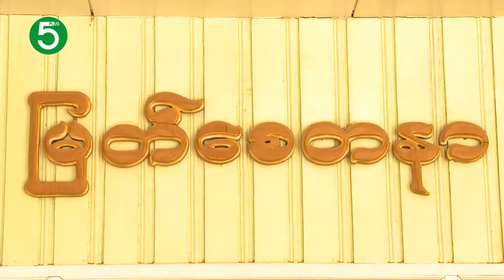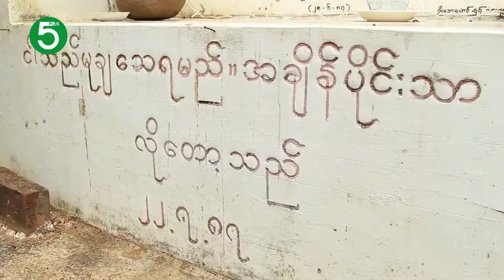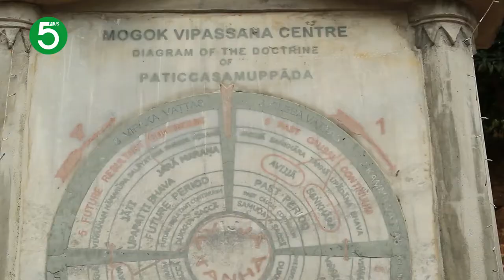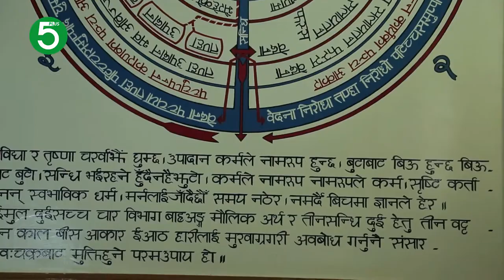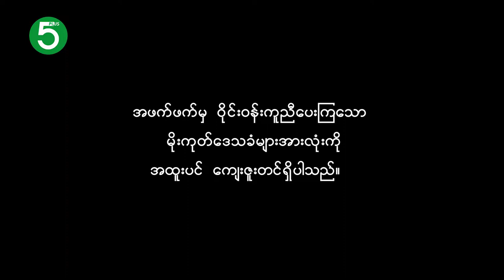MG Buddish Part 2 Big